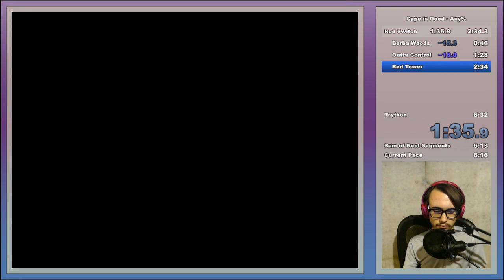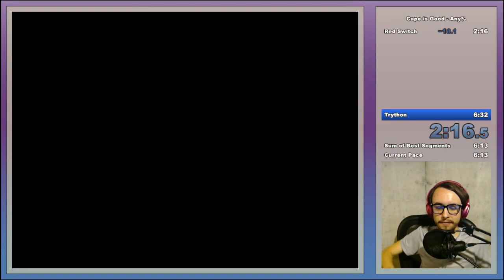Cape is Good Any% in 3:55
More gaming. A nearly perfect run, with a fast Reznor, there were a couple of door/pipe flubs, you could probably save 2 or 3 seconds. good luck gamers!